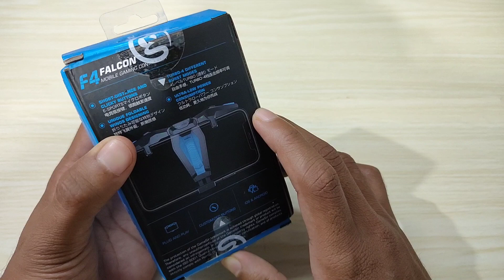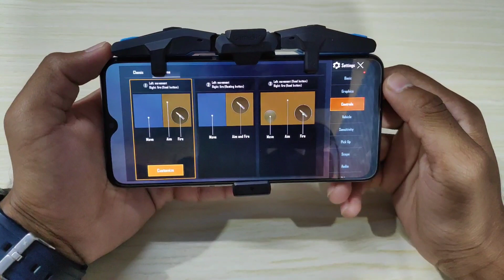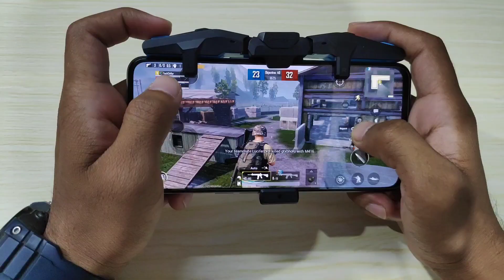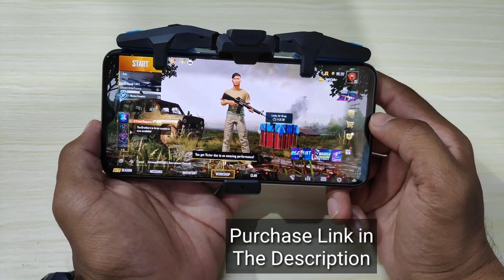Advance Featured Mobile Gaming Controller Gamesir F4 Falcon Review & Giveaway 😍 Pubg, free fire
Hey guys in this video i saw you New featured mobile gaming controller. Best Mobile Gaming Controller Gamesir

Gamesir F4 Falcon mobile gaming controller

Best Mobile Gaming Controller

Cheap & Best Mobile gaming controller

Android and iOS supported

Mobile gaming controller, best gaming controller, Android and iOS support, Gamesir mobile gaming controller, chep and best gaming controller, f4 Falcon, advance Feature, Gamesir F4 Falcon mobile controller